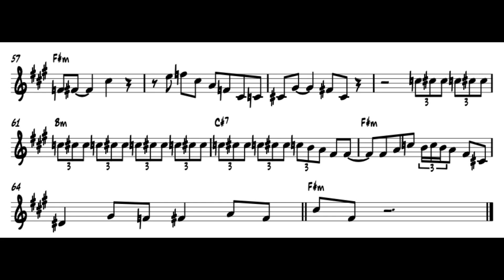"Delilah" - Clifford Brown (Transcrição - Flauta Transversal)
Transcrição para Flauta Transversal do solo do trompetista Clifford Brown.
Disco: Clifford Brown & Max Roach